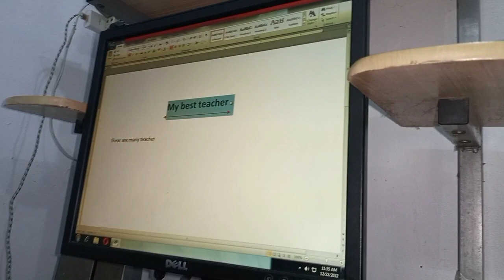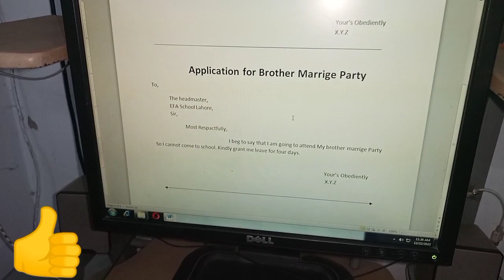Winter Ky Khoob Mzzy # Achanak Jana Para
Nana Jan ki death ho gi
winter vlog by Fahad Fabiha
Daily routine for kids
kids channel
kids Fun
kids routine
funny kids
kids blog
new cartoon
new games
new movies
new Naat
Peyari Batein
Please share our channel with your Family & Friends.

Regard